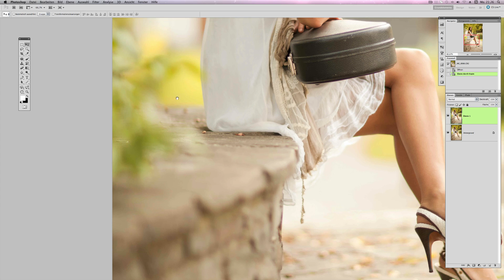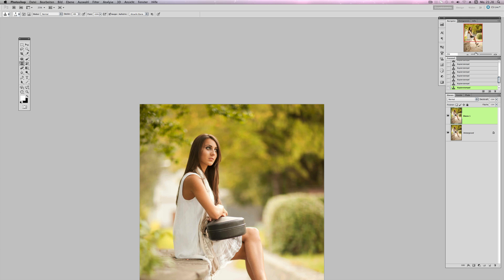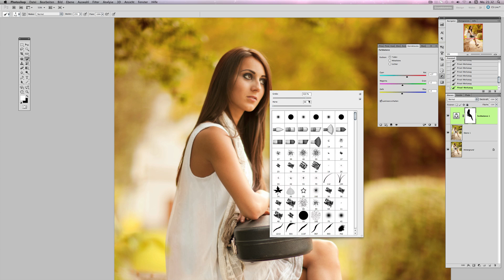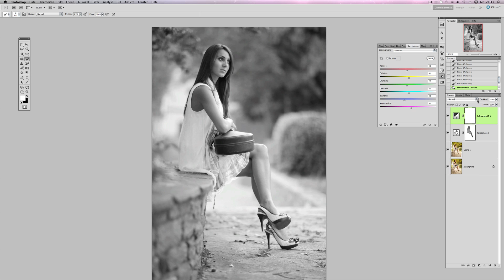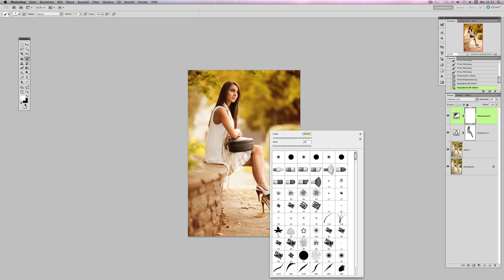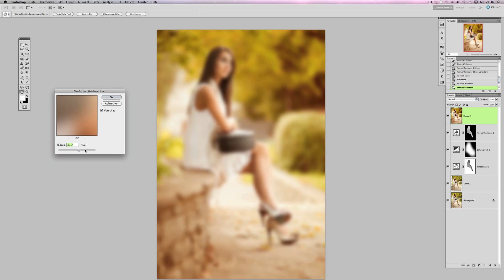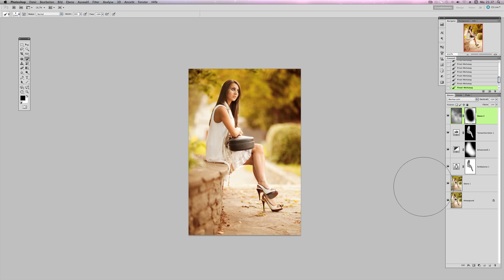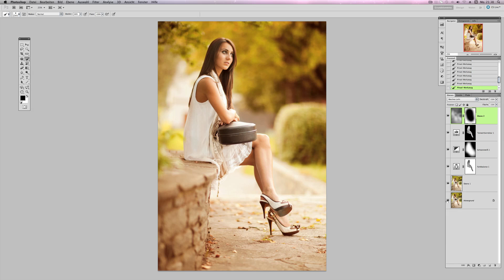Schwaighofer-ART: Bildbearbeitung an normalen Bildern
Bildverbesserung mit Photoshop